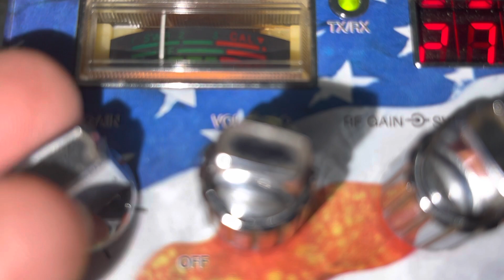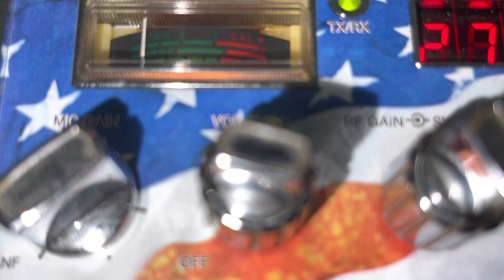559 211 429 Bay Area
Cb radio skip